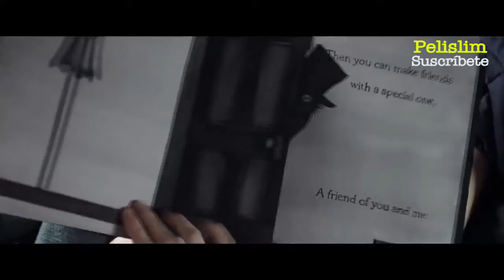👻 10 Peliculas de TERROR De TERROR Que NODeberias Ver solo Parte 3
Quieres saber cuales peliculas realmente te aceleran el pulso cardiaco? Mira este video para enterarte de aquellas peliculas que ponen en peligro tu salud.